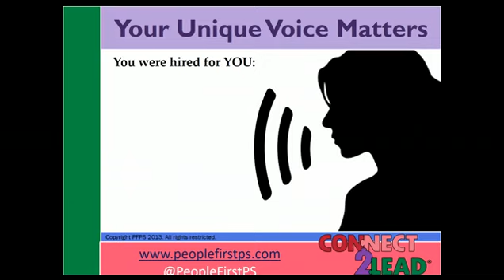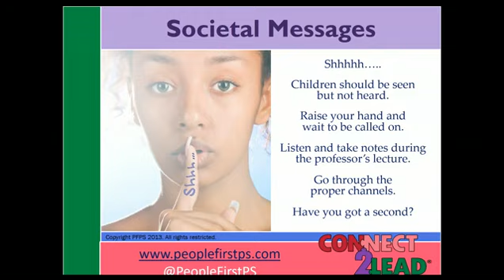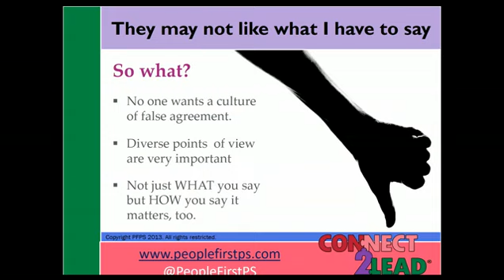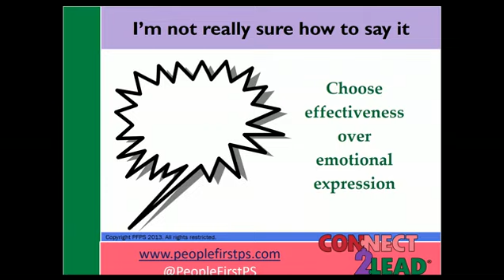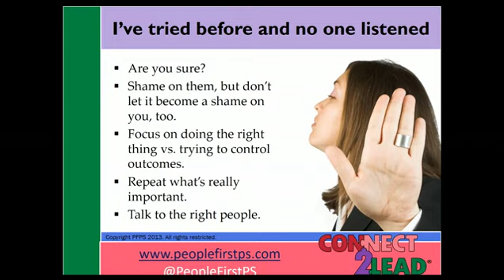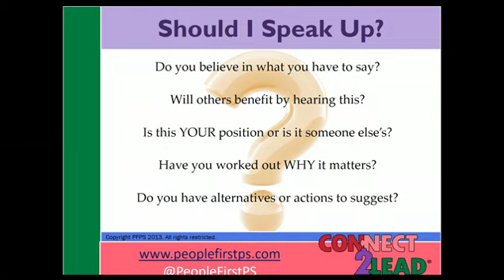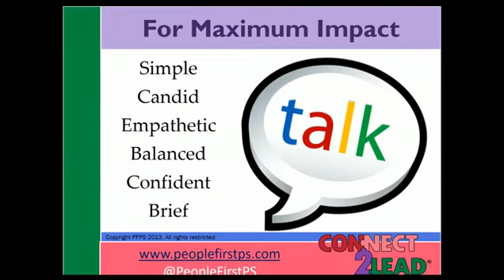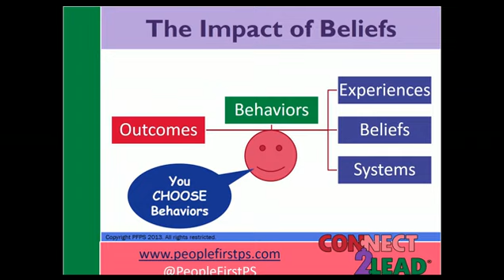Speak Up! Use Your Voice to Assertively Communicate Your Needs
"This is a presentation for anyone who's ever held back.
Your voice needs to be heard. So what's stopping you from speaking up? Research shows 5 common reasons people don't contribute their opinions in the workplace. This video takes a closer look at all five and reviews techniques for overcoming these barriers so you can find and use your voice."